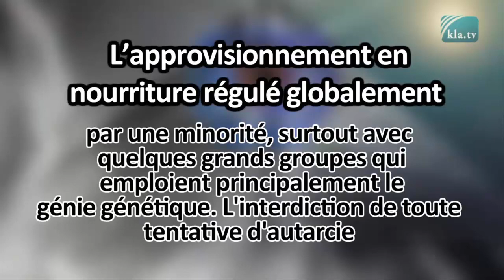Agenda 21, agenda 2030 ,le projet !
Notre route nous emmène vers un croisement , choisissez la bonne route à prendre les amis !
Un lien très intéressant pour comprendre sans quel monde on vit et qui propose des solutions